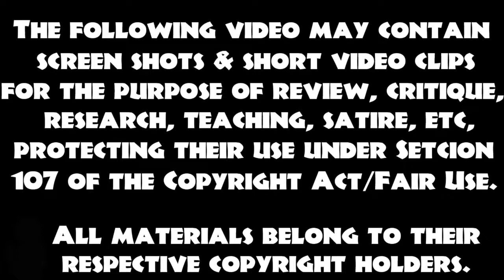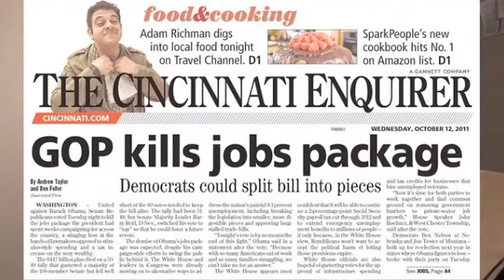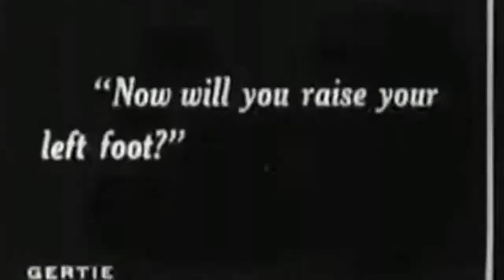Animation History Topics - Winsor McCay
NOTE:  This video is from 2011, where I had planned to make a animation history series while doing my grad work in 3D animation.  However, due to lack of interest, this was the one and only episode.